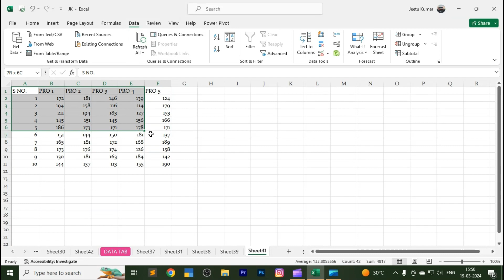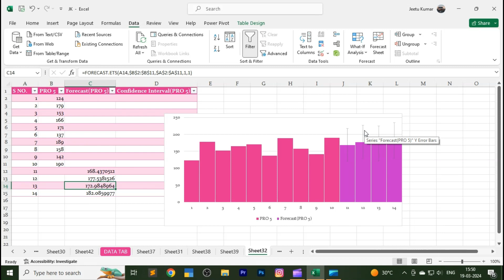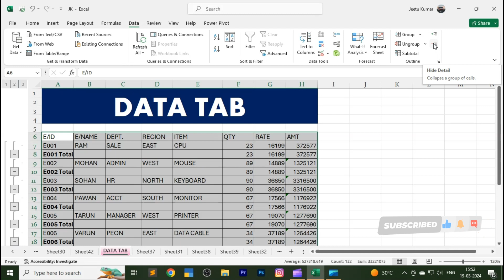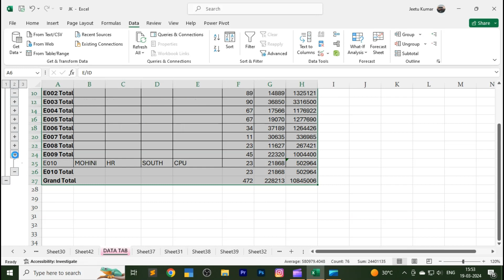Master Excel Data Manipulation | LBSTI Phase 3 | From Beginner to Pro | Advanced Techniques, MIS.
Unlock the power of Excel's Data Tab in LBSTI Phase 3 with this comprehensive tutorial series! Whether you're a beginner or a seasoned pro, dive into advanced Excel techniques and Management Information System (MIS) strategies. From sorting and filtering to data analysis and visualization, this series covers it all. Join us on a journey to Excel mastery and elevate your skills to the next level.

CorelDraw
Graphic designing
Ms office
Web development
Web Designing
MIS
Advance Excel
E accounting